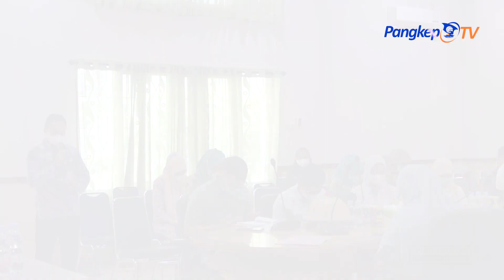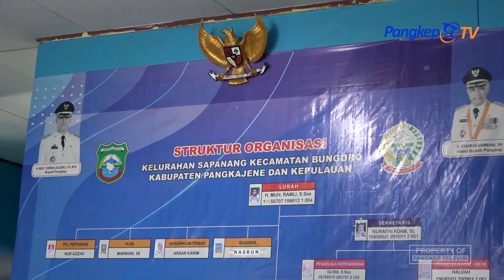Tim Kabupaten Sehat Lakukan Verifikasi